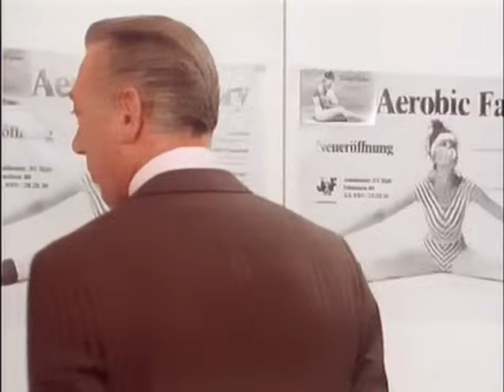Inspecteur Derrick- Sacrifice Inutile